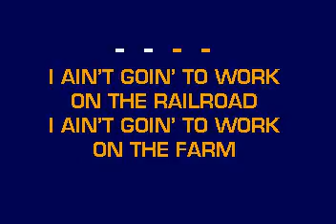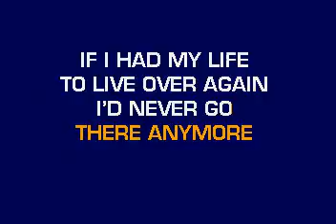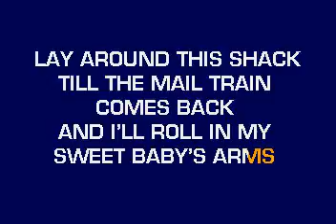[karaoke] CB20650 10 Flatt & Scruggs Rollin' In My Sweet Baby's Arms